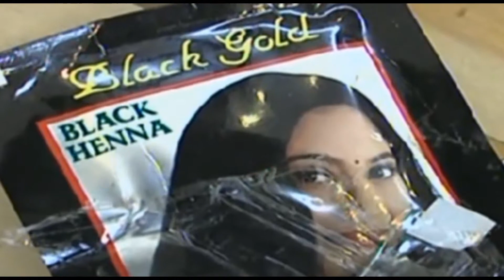Berita Terkini Dadah Bernila 8 45 Juta Dirampas